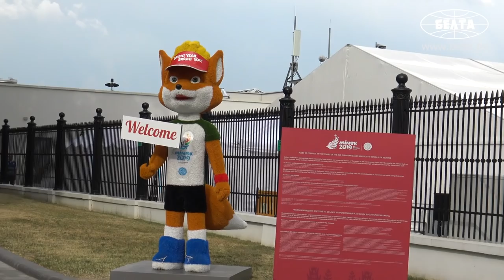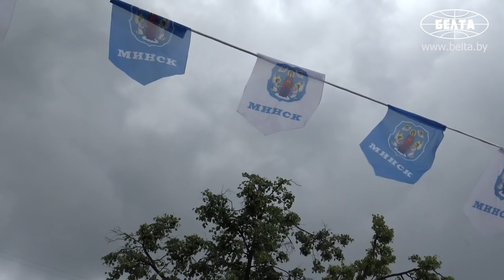В ожидании открытия II Европейских игр в Минске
Корреспонденты БЕЛТА вышли на улицы Минска, чтобы узнать у гостей и жителей Беларуси, чего они ожидают от церемонии открытия II Европейских игр и масштабного спортивного праздника в целом.